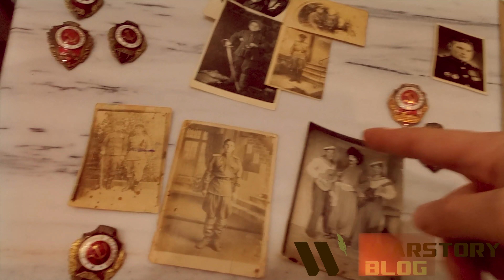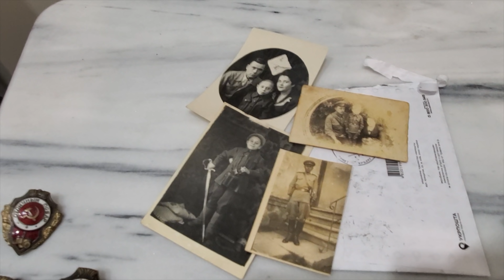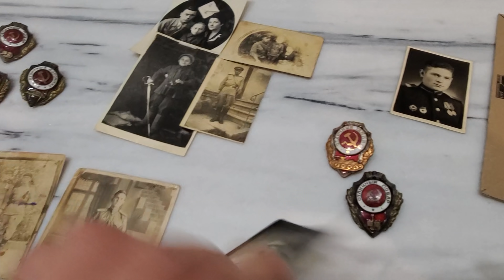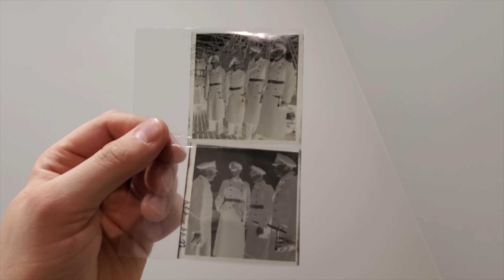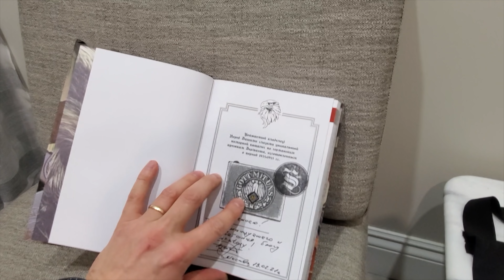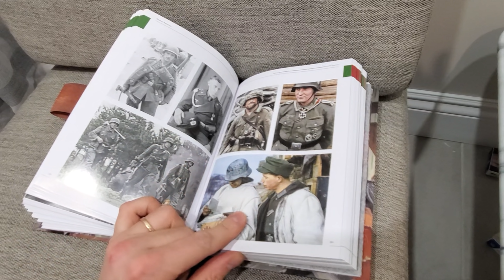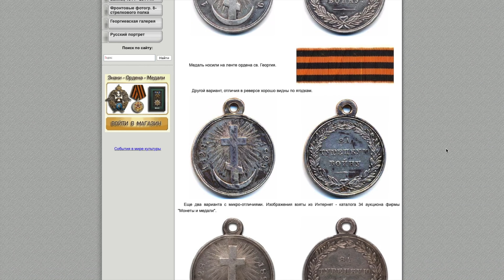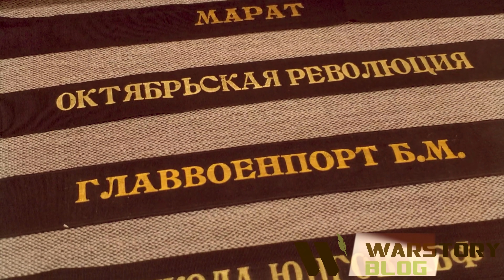ВПАРИЛИ новодел?? Распаковка WarStory. Медали, ленты, новая книга по пряжкам!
Впарили новодел? Смотрите в конце видео, что думаете про медаль и крест?
Продолжается распаковка от WarStory. Не заканчиваются посылки с медалями, знаками, фото и открытками и свежий коллекционный материал - ленточки с бескозырок матросов Балтийского флота.
Новая книга отечественного автора по пряжкам.
Тайм-коды:
00:00 в этом видео;
01:00 распаковка (и опять шапочка из фольги): 3 знака отличник желдорвойск, отличный дорожник, отличный повар;
02:50 знаки отличный танкист и повар, а также несколько фото одной семьи с трофейным немецким холодным оружием.
06:00 фото с офицерским немецким холодным оружием, отличный дорожник, фото значкиста (отличный разведчик).
07:40 немецкие конверты в которых лежат негативы фото с немецкими моряками и кортиками Кригсмарине обр. 1938 года.
08:42 свежий материал ленточки с бескозырок матросов Балтийского флота.
10:26 новая книга от отечественного автора, это всегда очень круто! Спасибо автору.
14:47 про фуфло здесь. Медаль за турецкую войну. Знак отличия военного ордена Св. Георгия. Вопрос сообществу WarStory.